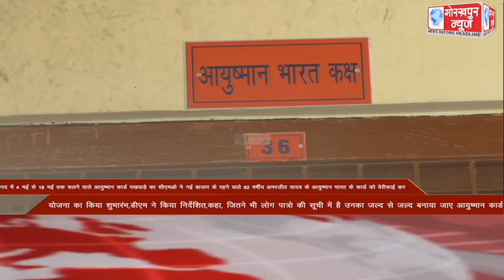GORAKHPUR NEWS Headlines 04-05-2022